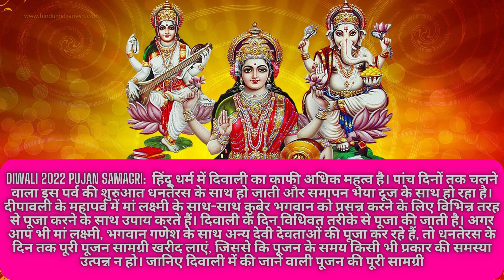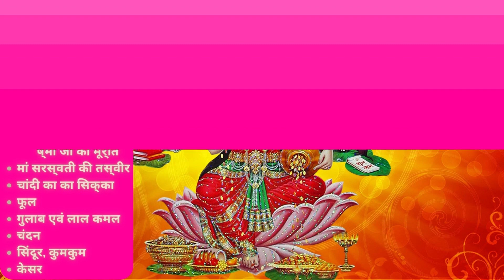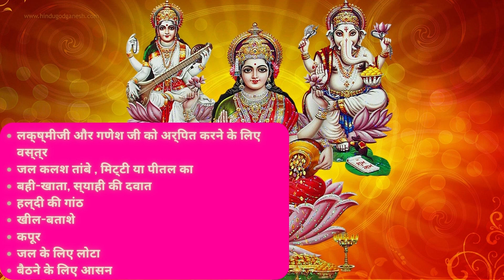पहले से खरीद लाएं ये पूजन सामग्री | Diwali 2022 Pujan Samagri | NTSBLOG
Welcome To NTS Blog Channel
We write About Astrology Numerology, Physic, Top Worlds News, Latest news on science, Fashion, Lifestyle, Food, Health Tips, Sports, Moneymaking, Entertainment, Technology, breaking science news.

For more updates on - पहले से खरीद लाएं ये पूजन सामग्री | Diwali 2022 Pujan Samagri | NTSBLOG